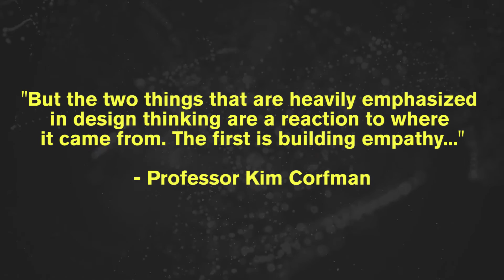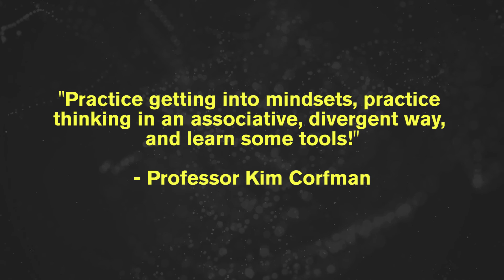Ideas Never Sleep // Value Shift - Finding Creativity: Why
Professor Kim Corfman, an expert in teaching creativity and bringing creativity out in her students, explains how we've come to view creativity as a key component of leadership. So when it comes to developing creativity, everything from design thinking practices to tools and methods can foster creativity.